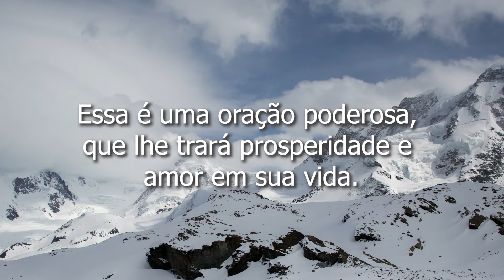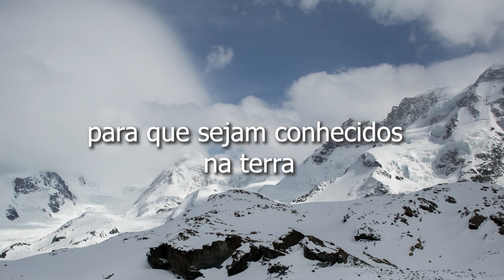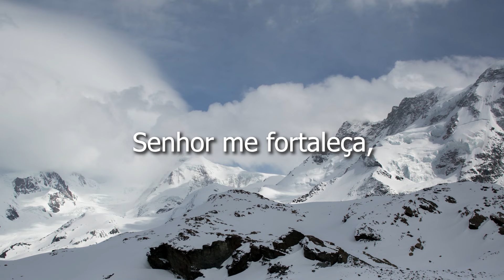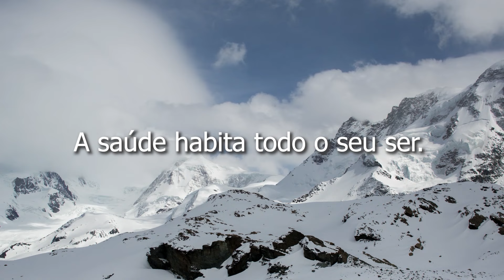Salmo 67 Oração poderosa que traz prosperidade e amor em sua vida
Neste vídeo nós apresentamos o Salmo 67, uma oração forte e poderosa que lhe trará prosperidade e amor em sua vida.
Vamos juntos fazer essa oração com muita fé, para sermos abençoados com muita saúde em nossas vidas.
E logo após a oração ouça uma mensagem de fé e amor, para levar conforto e paz ao seu coração.

IMPORTANTE:

Vamos compartilhar palavras de Fé, oração e Conforto para todos!!!

Isso é muito importante para nós, pois ajuda o vídeo a ter mais indicações do Youtube e chegar a mais pessoas, espalhando mais e mais a palavra do Senhor.
Que Deus abençõe a todos!